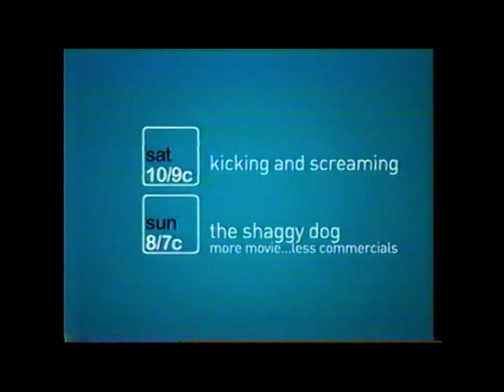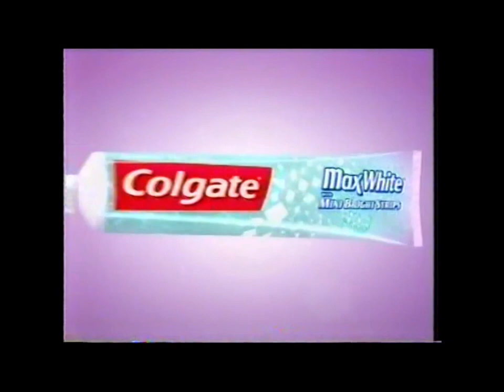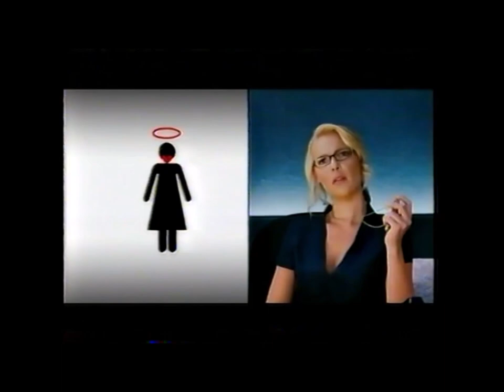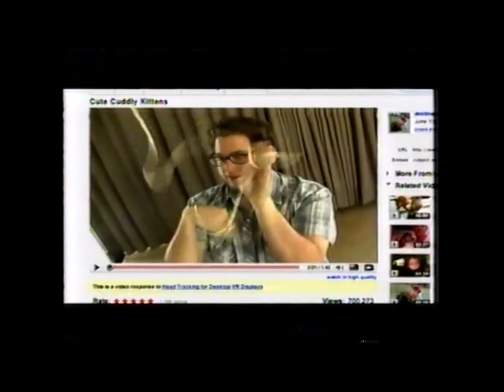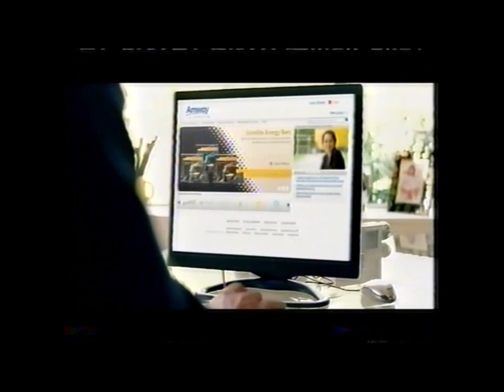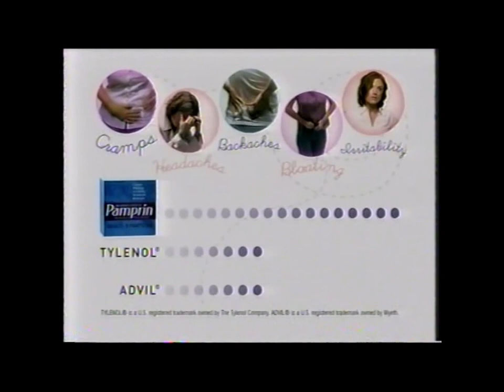July 18, 2009 commercials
From TBS. Super Funny